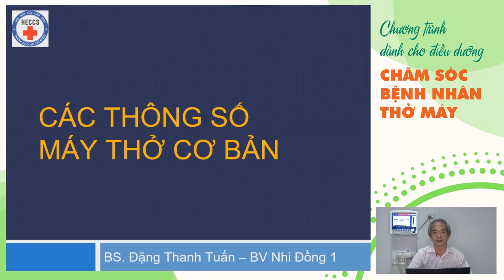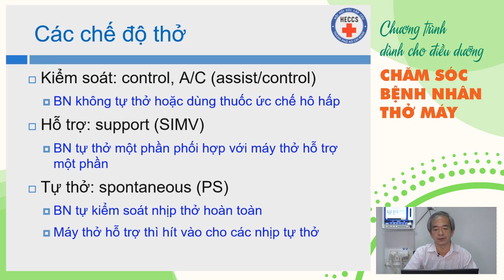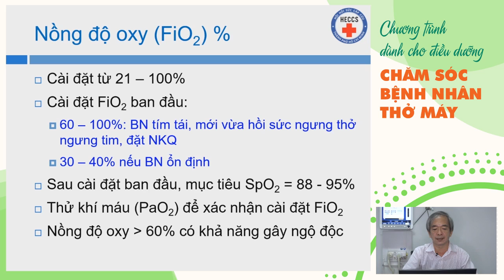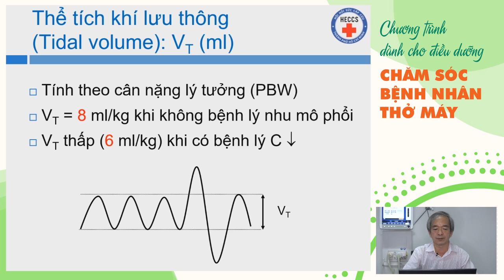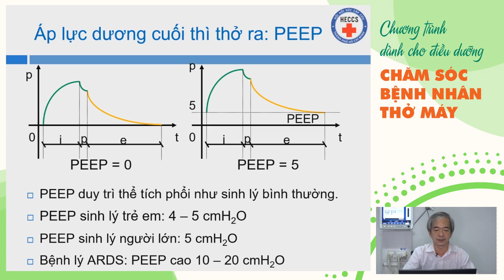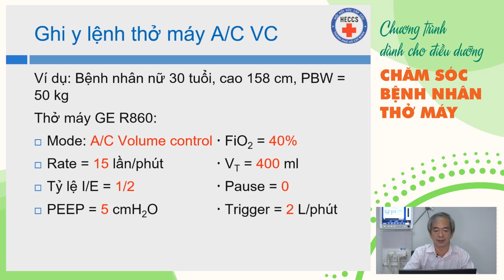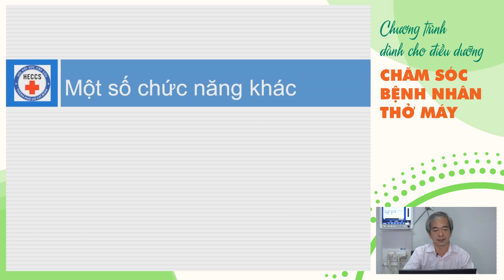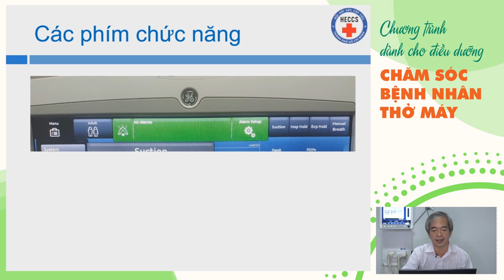Chương trình đào tạo thở máy cho điều dưỡng #2: Các thông số máy thở cơ bản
[LẦN ĐẦU TIÊN] Chương trình đào tạo về thở máy dành riêng cho cộng đồng Điều dưỡng dưới sự chỉ đạo của Liên chi hội Hồi sức Cấp cứu Thành phố Hồ Chí Minh chính thức được triển khai, nhằm mang đến nguồn tư liệu hữu ích và trực quan, hỗ trợ công việc cho các điều dưỡng viên.

Chủ đề #2: Các thông số máy thở cơ bản.
Diễn giả: BS. Đặng Thanh Tuấn - Bệnh viện Nhi đồng 1